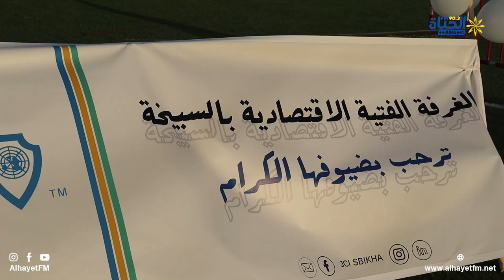فعاليات الحدث الرياضي"SPO'RISE"بتنظيم الغرفة الفتية الأقتصادية بالسبيخة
فعاليات الحدث الرياضي"SPO'RISE"
بتنظيم الغرفة الفتية الأقتصادية بالسبيخة